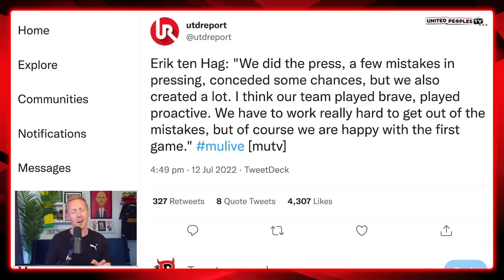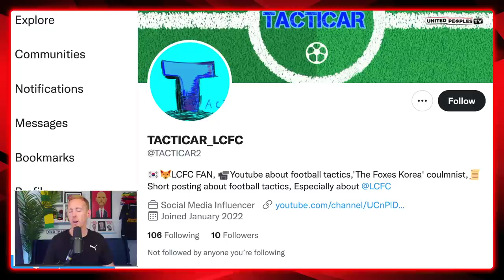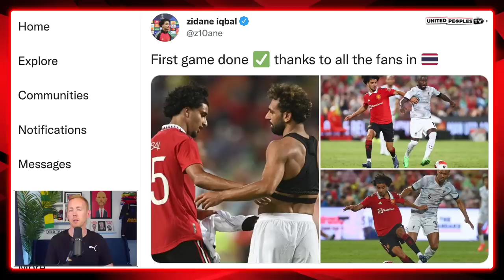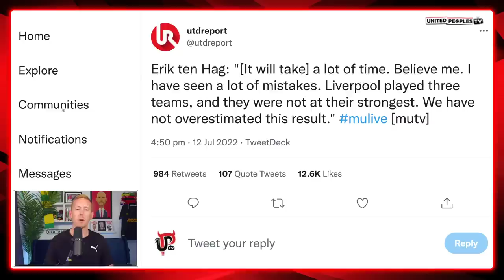Ten Hag's NEW Man Utd System EXPLAINED: Patterns, Build-Up, Pressing & Creativity | MUFC Philosophy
Full analysis of Erik ten Hag's new Manchester United system and philosophy he is building at the club, focusing on the 4-0 win over Liverpool for evidence of the new patterns, build-up, pressing and creativity we can expect to see this season from Man United under Ten Hag.